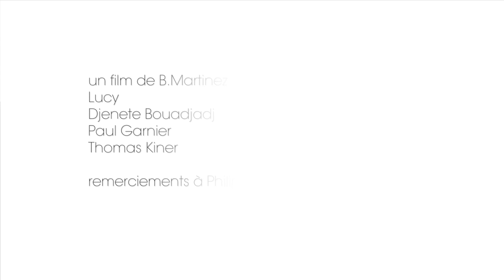Roger Muraro interprète Liszt, "Le piano de demain"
De la Sonate en si aux transcriptions pour piano de Wagner, le romantisme de Franz Liszt trouve en Roger Muraro un interprète de premier choix. Habitué à penser les accords comme des couleurs, le pianiste nous transporte de l'ombre à la lumière avec un jeu tout en nuances, une énergie rayonnante et une virtuosité prodigieuse... Récompense : ffff Télérama

From the B minor Sonata to the Wagner transcriptions, the Romanticism of Franz Liszt finds an outstanding interpreter in Roger Muraro. Accustomed to conceiving chords as colours, the pianist transports us from shadows to light with highly nuanced playing, dazzling energy and prodigious virtuosity...